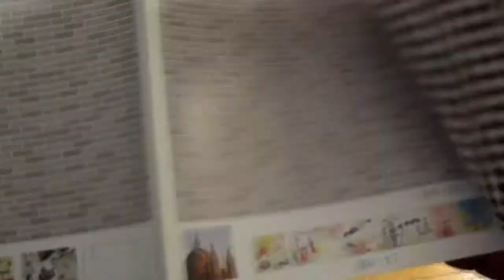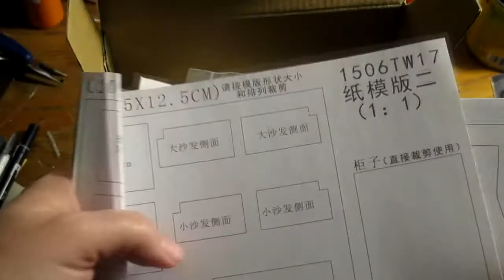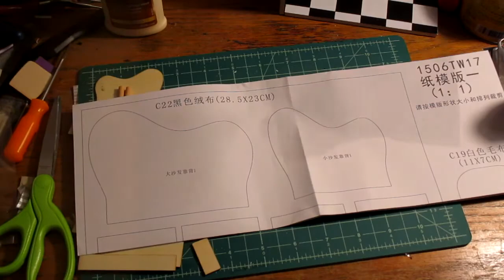"Miracle of Melody" Dollhouse Kit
Unitarian Universalist-themed music room, which is goin' up for bidding in my church's service auction this month.

If you want to try your hand at putting this kit together, you can get your own

Would have taken maybe a week if NaNoWriMo hadn't gotten in the way, less if I hadn't made the custom bits like the chalice.